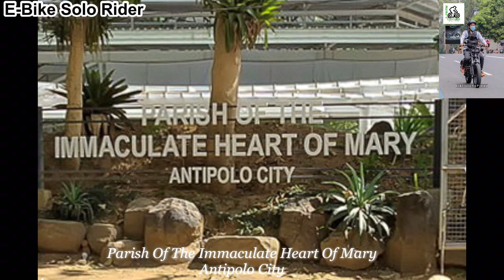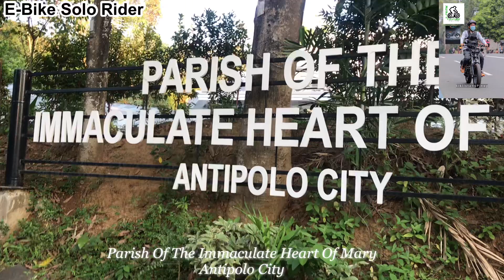Parish Of The Immaculate Hearth Of Mary. Antipolo City. ❤️❤️🙏🙏